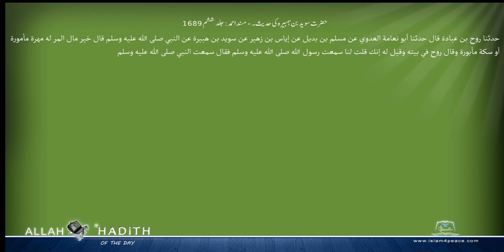حضرت سوید بن ہمبیرہ کی حدیث۔ مسند احمد Musnad Ahmad Islam4Peace com